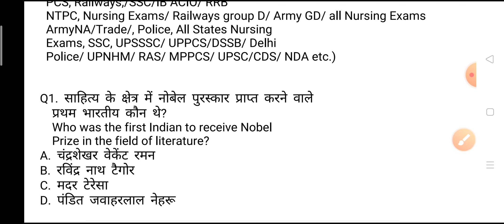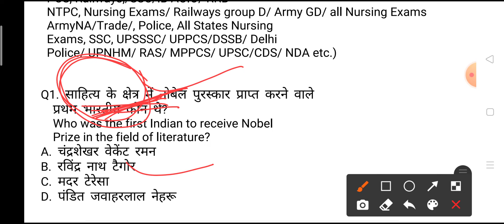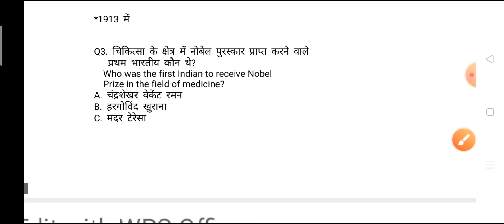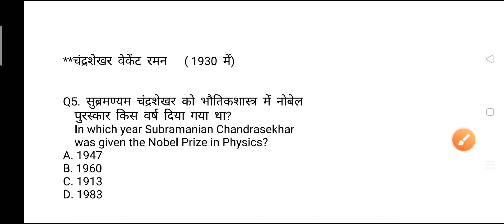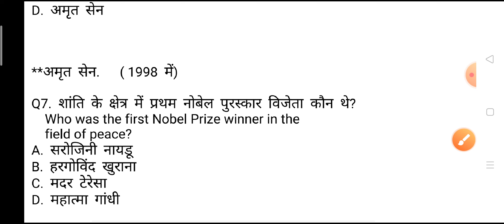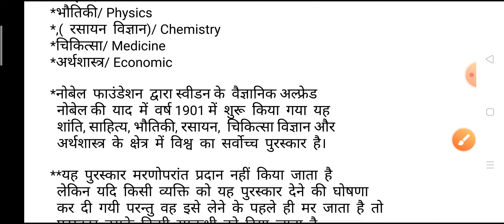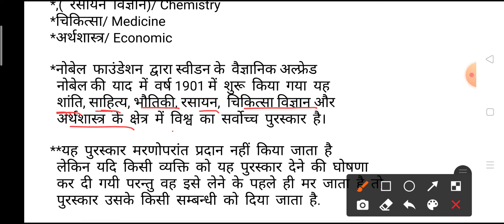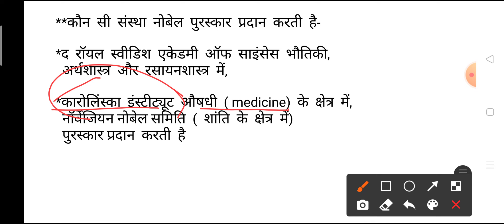Current Affairs/GK (नोबेल पुरस्कार प्राप्तकर्ता प्रथम भारतीय)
Hi friends welcome to my GS India Research Centre YouTube videos, here we will discuss most important topics (नोबेल पुरस्कार प्राप्तकर्ता प्रथम भारतीय कौन कौन थे)और नोबेल पुरस्कार कुल कितने क्षेत्रों में अभी तक दिया जाता है और इसकी शुरुआत कब से हुई थी) These topics are useful for all competitive Exams as All States PCS Railways SSC IB ACIO Police All NHM Exams GK Questions all Nursing Exams, Navy NDA CDS and other competitive Exams

Thanks!! GSindiaResearchCentre#